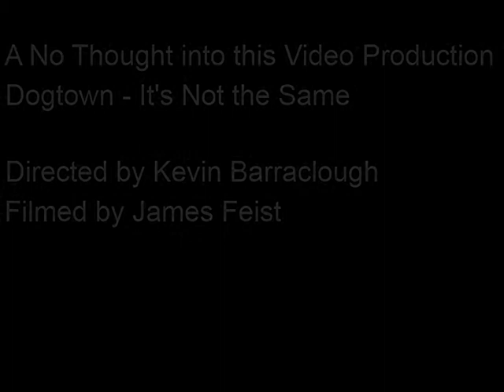It's Not The Same (Offical Video)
Video for Dogtown's It's Not the Same taken from the album Super Fun Happy Slide.